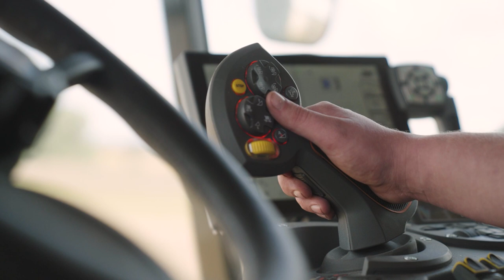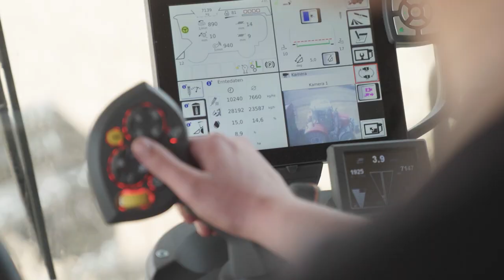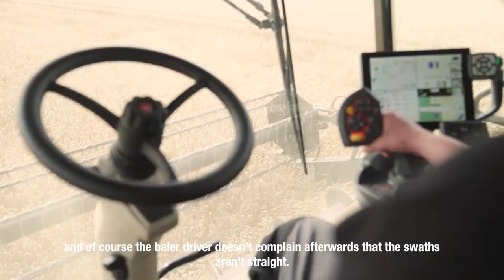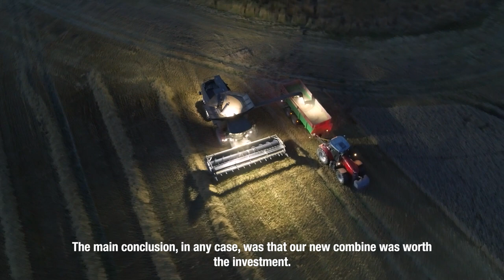MF IDEAL | TESTIMONIAL | CHRISTIAN NOWAK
For larger, professional farms and contracting operations the multi award-winning 451-647hp MF IDEAL combines are the perfect package. Check what our customers say about it .
Discover more about this MasseyFerguson product ➡️ shorturl.at/swM79